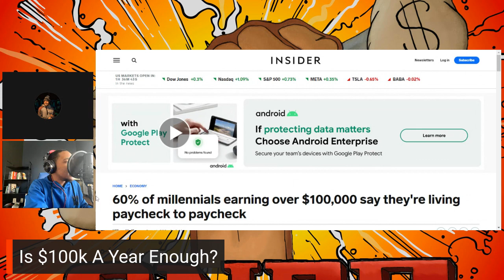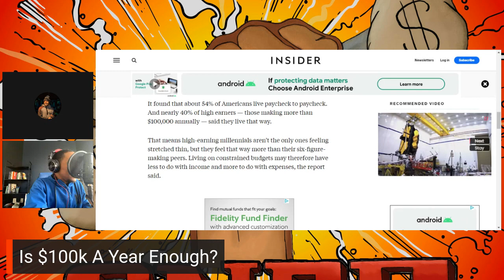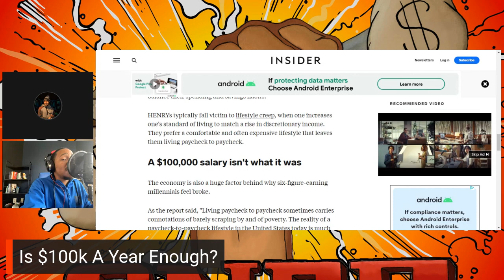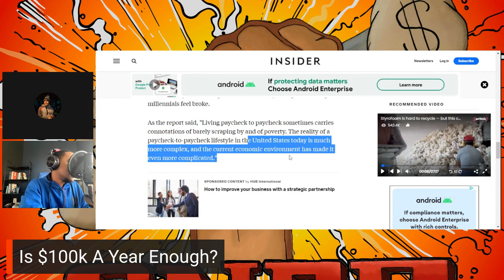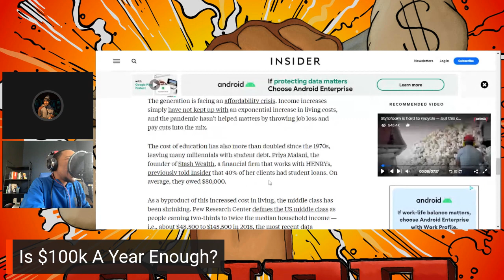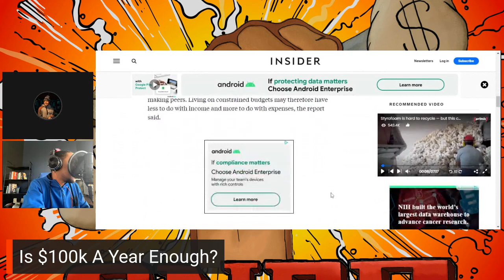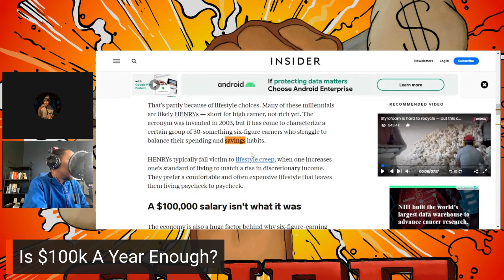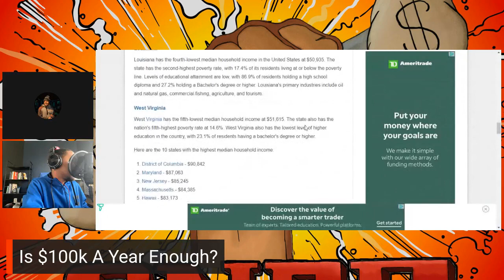Is $100k A Year Enough To Live On For Millennials? | WealthWednesday